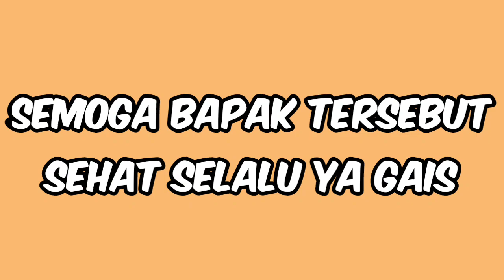SIAPKAN TISU KALO NONTON VIDEO INI HARU,SEDIH CAMPUR ADUK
Video ini dibuat untuk tujuan edukasi serta memotivasi agar saling peduli terhadap sesama, tanpa melihat latar belakang dan keterbatasannya.

Ambil sisi positif pada video kami, karena saat ini sudah mulai krisis kepedulian sosial.

Jika ada informasi mengenai ODGJ, bisa menghubungi ke kontak tim Ablay Channel91 :
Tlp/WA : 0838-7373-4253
DM instagram : ablay_mkz12

Jika menemukan kekurangan pada video ini, kami minta maaf 🙏

Terima Kasih 😊